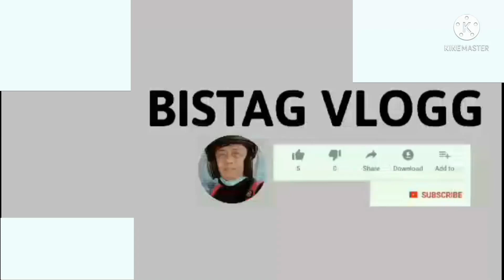Experiencing Life In The Province...